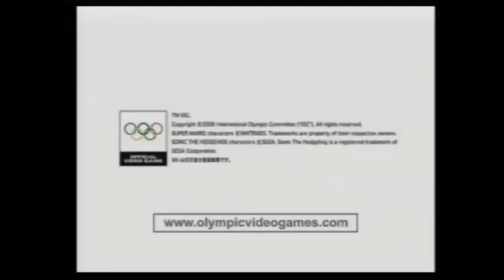ソニック 関連CM集 2005 - 2009年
このほかの「ソニック 関連CM集」については、以下の再生リストからご覧ください。

タイトル：ソニック ジェムズ コレクション,ソニック ラッシュ,シャドウ・ザ・ヘッジホッグ,ソニックライダーズ,ソニックと秘密のリング,マリオ&ソニック AT 北京オリンピック,マリオ&ソニック AT バンクーバーオリンピック

ハード：プレイステーション2,ニンテンドー ゲームキューブ,ニンテンドーDS,Xbox,Wii

出演者：m-flo,田口淳之介,石原さとみ,野崎萌香